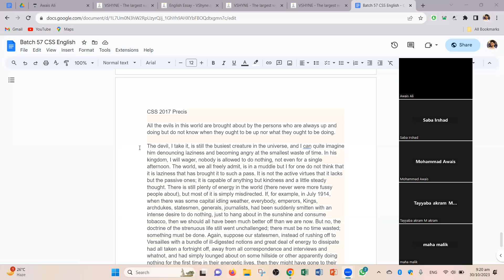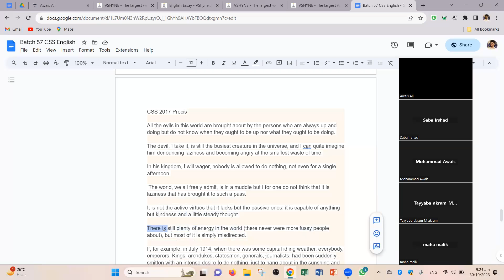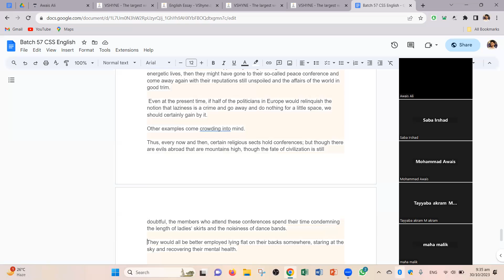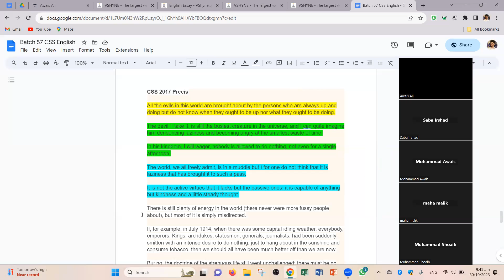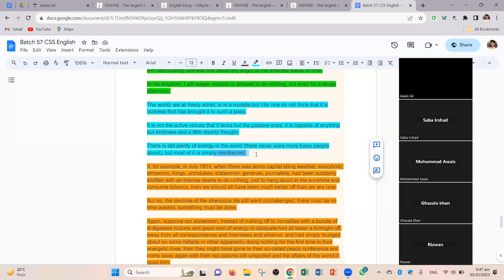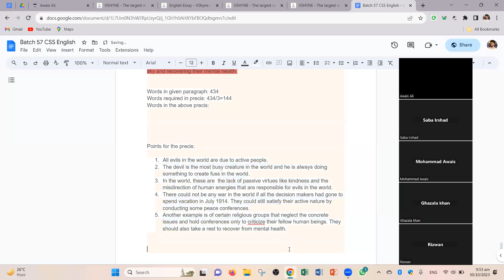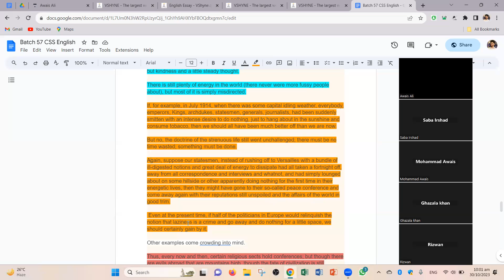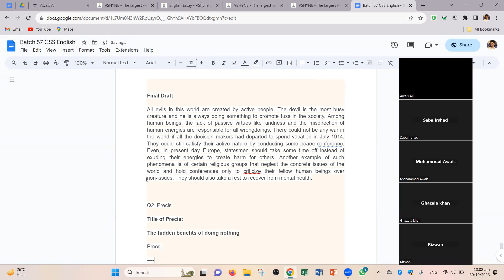Free English Lectures | Part 25 | Solved Precis from past paper css 2017| CSS & PMS Exam 2025